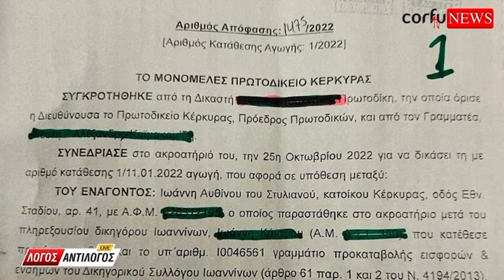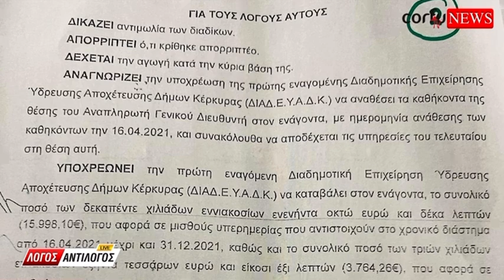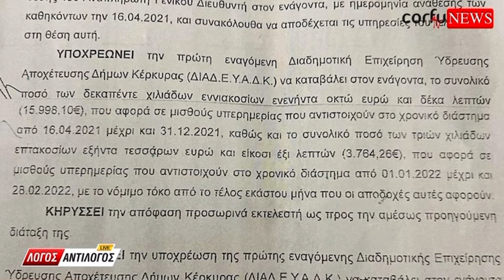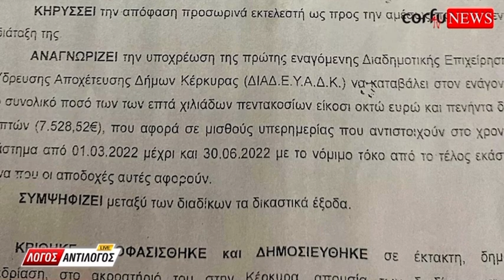Απόφαση “Βόμβα” του Μονομελούς Πρωτοδικείου Κέρκυρας για την τοποθέτηση Γ. Δ/ντη στην ΔΕΥΑΚ!